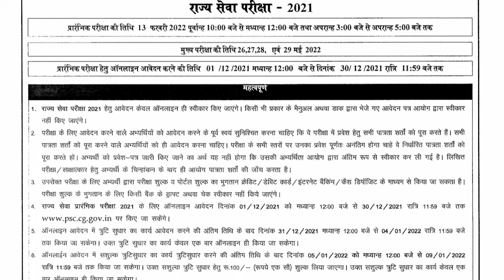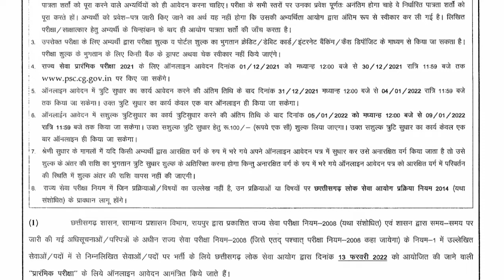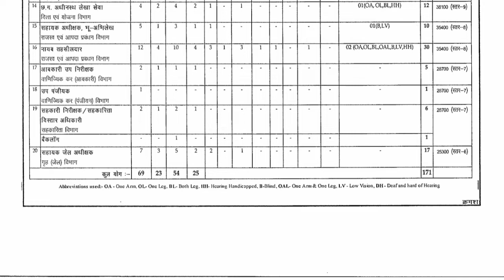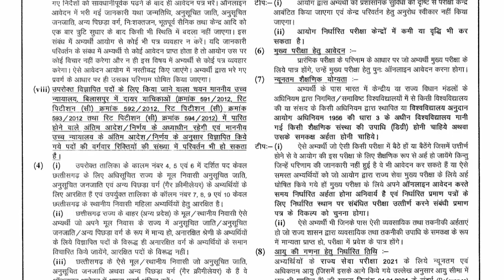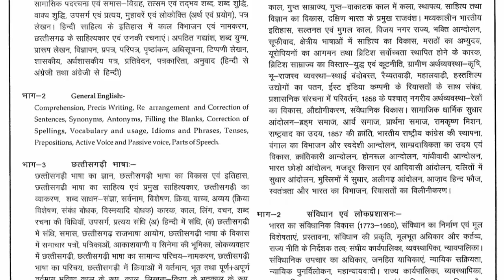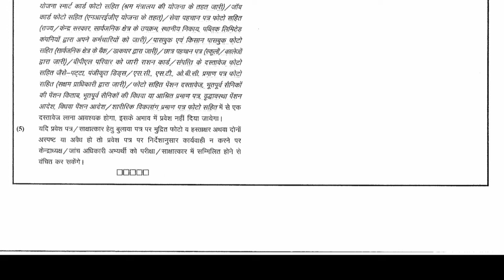छ.ग. राज्य सेवा परीक्षा 2021/ CG Psc exam 2021/Cg psc भर्ती परीक्षा 2021/कुल 171 पद, Online आवेदन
🌈 Details 🌈

🚩 CGPSC Exam 2021: CGPSC 2021 के लिए अधिसूचना जारी कर दी गई है. इस साल 171 पदों के लिए परीक्षा आयोजित की जाएगी. सीजी पीएससी 2021 की प्रारंभिक परीक्षा में शामिल होने के लिए एक दिसंबर से आवेदन की प्रक्रिया शुरू हो जाएगी।

🔥प्रारंभिक परीक्षा 13 फरवरी को सुबह 10 बजे से 12 बजे और अपरान्ह 03 तीन बजे से शाम 05 बजे तक होगी.